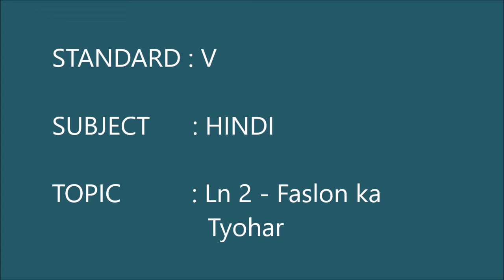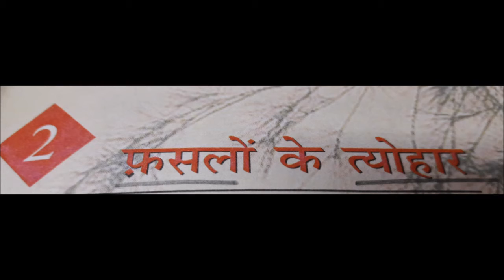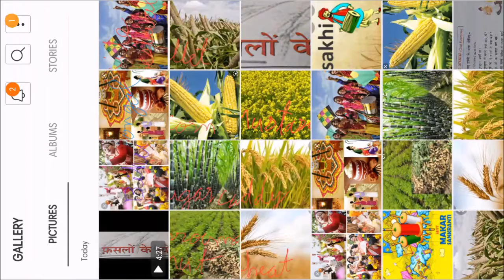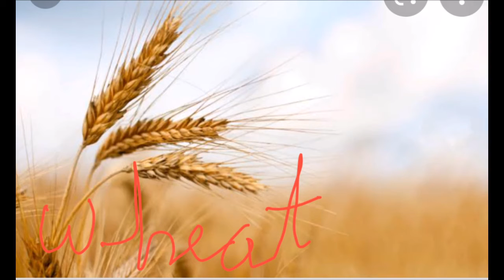CBSE GRADE V HINDI Ln 2 Faslon ka Tyohar